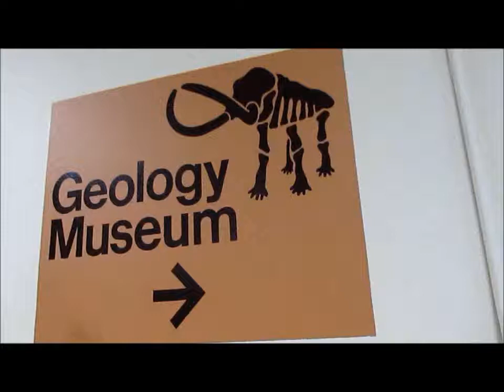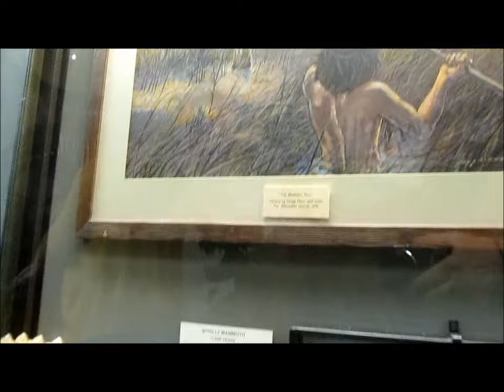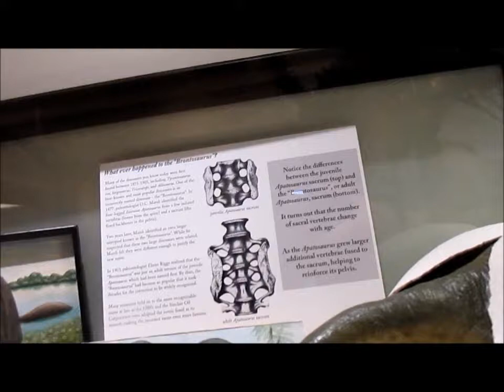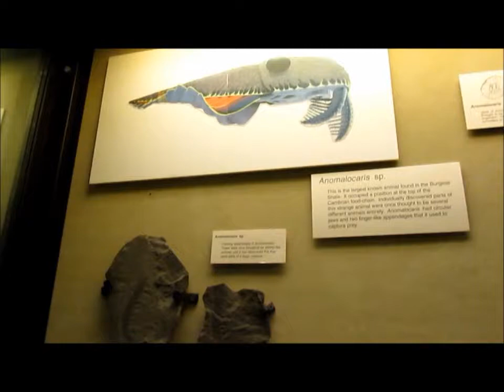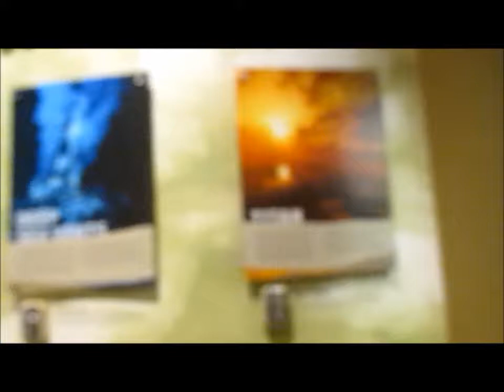Review UW Geology Museum: Amazing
The University of Wisconsin Geology Museum is amazing, an adventure destination for the whole family.  The UW Geology Museum is located at 1215 West Dayton Street on campus in Madison Wisconsin.